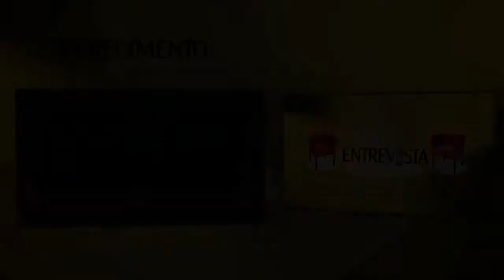Alerta: segurança em consultórios de São Bernardo; veja vídeo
"Seguro de vida cobre o profissional, mas não o paciente", afirma secretário geral do Conselho Regional de Odontologia de São Paulo. Tragédia que chocou o Brasil é evidência para novas medidas de segurança .